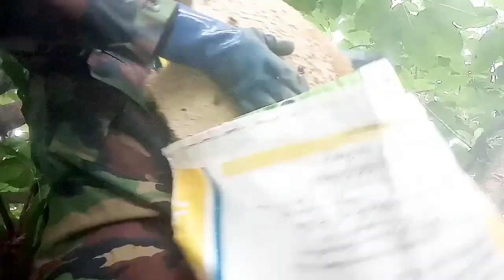น้ำฝ่อๆแต่ก็พอ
ทำไว้ดูตอนแก่